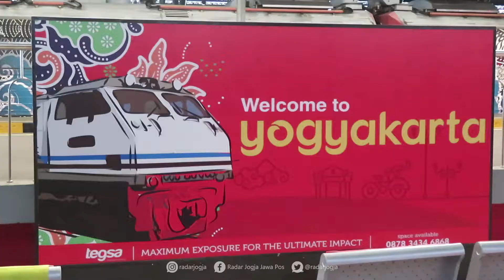Waspada Longsor, Cek Jalur Selatan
Jalur selatan dan utara kereta api siap digunakan selama liburan Natal dan tahun baru nanti. Itu melihat persiapan PT Kereta Api Indonesia (KAI) yang sudah memastikan angkutan liburan Natal dan tahun baru (Nataru) 2019/2020.

Setidaknya ada sekitar 5,9 juta tempat duduk yang disiapkan selama masa liburan ini. Ketersediaan ini meliputi seluruh rangkaian dari 19 Desember hingga 5 Januari 2020.

Direktur Utama PT KAI Edi Sukmoro menjamin jalur selatan dan utara siap digunakan. Walau begitu tetap ada antisipasi.

Khususnya pengawasan untuk jalur selatan. Potensi utama adalah ancaman tanah longsor di sepanjang jalur tersebut.

”Jalur selatan paling banyak tebing di sisi kanan maupun kiri trek kereta. Kalau curah hujan tinggi atau intensitasnya lama bisa jadi potensi ancaman longsor. Kalau tidak diawasi ini bahaya untuk perjalanan, rangkaian kereta dan penumpangnya,” jelasnya ditemui di Stasiun Tugu Jogjakarta, Rabu pagi (11/12).

Musim hujan menjadi perhatian tersendiri bagi PT KAI. Terlebih musim Nataru kali ini diprediksi bertepatan masa pancaroba. Ancaman selain longsor adalah munculnya genangan air hingga banjir.

Dia meminta setiap daerah operasional (Daop) turut mendata. Khususnya potensi bahaya berbagai aspek. Tak hanya ancaman bahaya bencana alam tapi juga teknis. Seperti ancaman bahaya di perlintasan sebidang.

”Kami minta masing-masing Daop mengantisipasi potensi bahaya di wilayahnya. Pastikan kenyamanan dan keamanan penumpang dan perjalanan kereta yang utama,” ujarnya.

Kepadatan arus transportasi darat turut menjadi perhatian. Munculnya lonjakan akan berdampak pada durasi perlintasan sebidang. Bahkan dalam catatan masih ada perlintasan sebidang ilegal dan tak dijaga.

Edi menyampaikan catatan kasus kecelakaan sebelumnya. Mayoritas kecelakaan kontra antara kereta dan kendaraan darat terjadi akibat kelalaian. Dominasi berupa pelanggaran memaksa melintas. Bahkan dalam kondisi palang pintu perlintasan tertutup.

Terkait tambahan tiket, masih dalam penghitungan. Hanya, Edi memprediksi adanya lonjakan penumpang untuk Nataru 2019/2020 empat persen. Tahun lalu 5,6 juta penumpang, kalau tahun ini prediksi sekitar 5,9 juta. (dwi/ila)